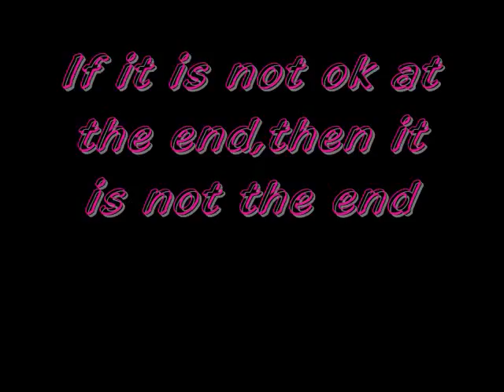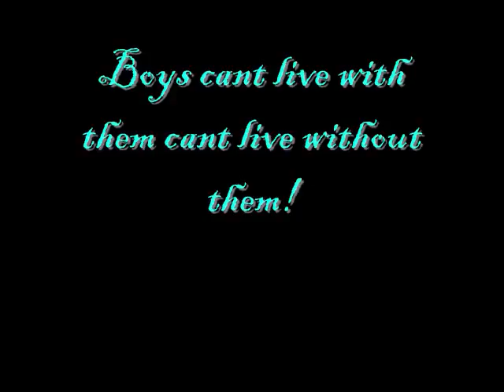Fav icons and sayings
Hey! watch and tell me wat u think